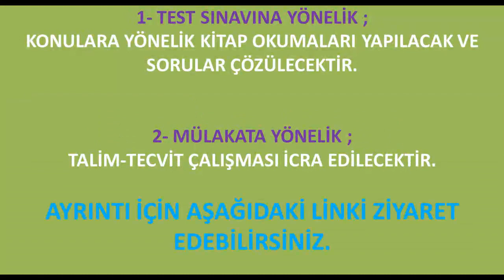DHBT-MBSTS ONLİNE KURS DUYURUSU